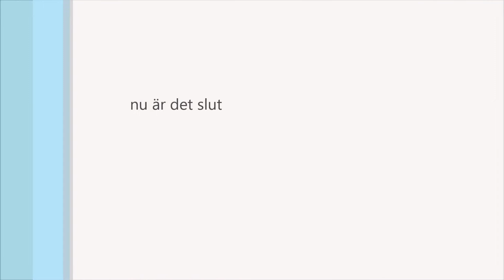Retard jump i minecraft